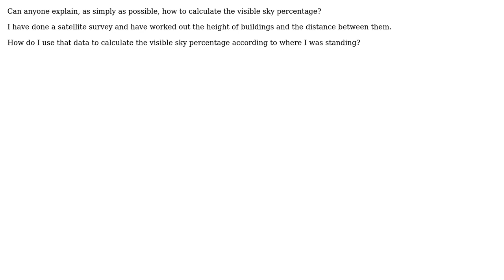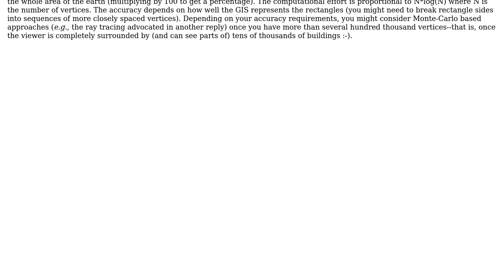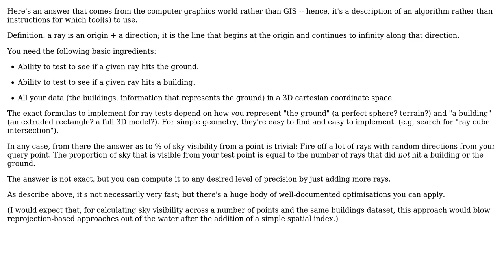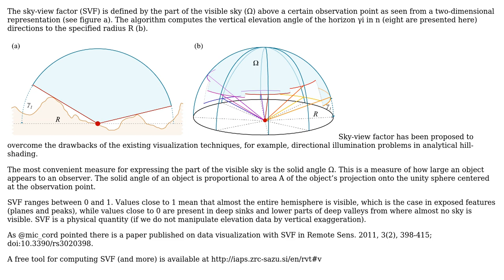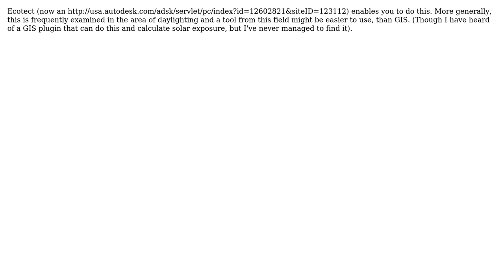GIS: Calculating visible sky percentage? (5 Solutions!!)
GIS: Calculating visible sky percentage?